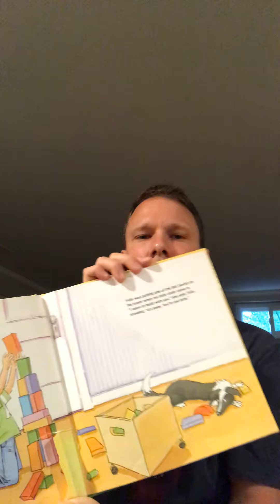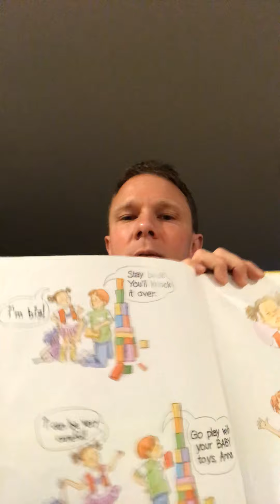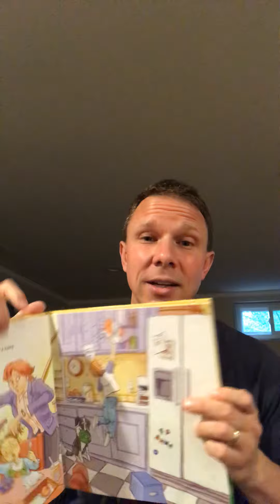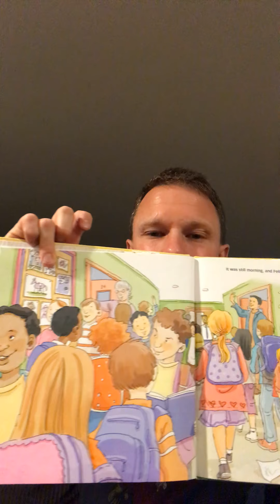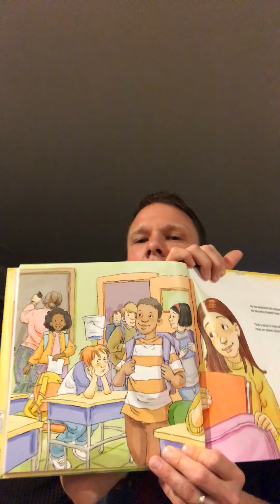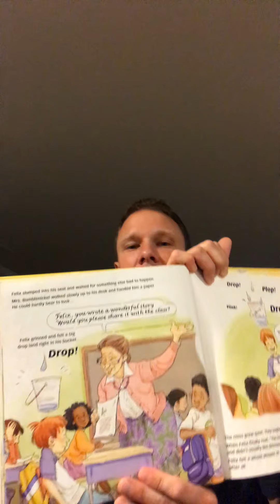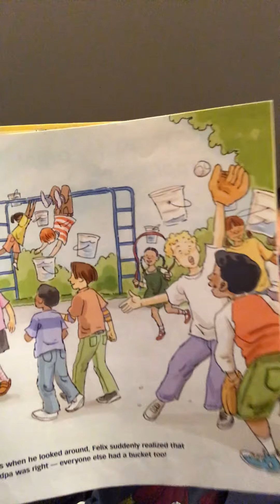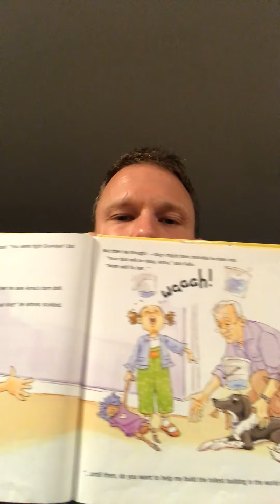Final lesson 5/15/2020